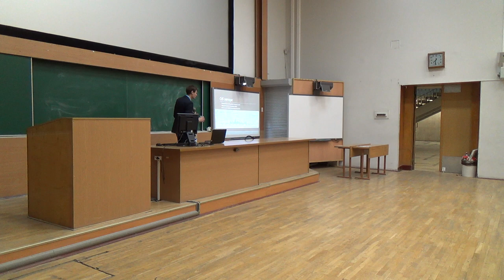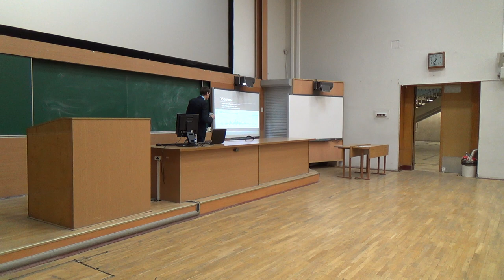ReactOS Tech Talk на ВМК МГУ: Вопросы и обсуждение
Заседание научно-практического семинара, организованного ВМК МГУ и ИСП РАН 18 декабря 2014 года. Темой семинара стала операционная система ReactOS. В этом видео представлена вторая часть заседания - вопросы докладчику Брагина А.В. от слушателей